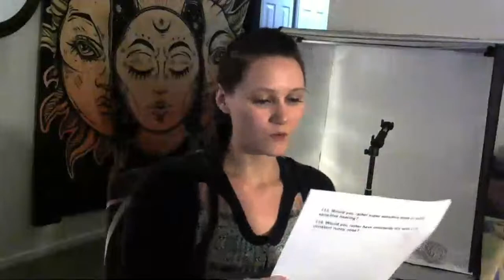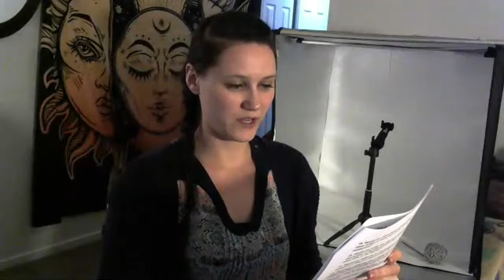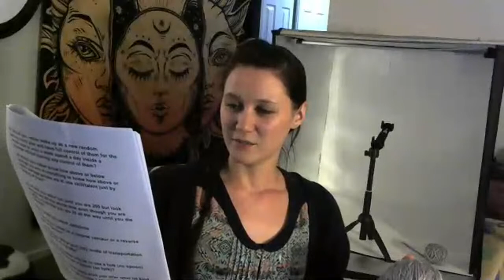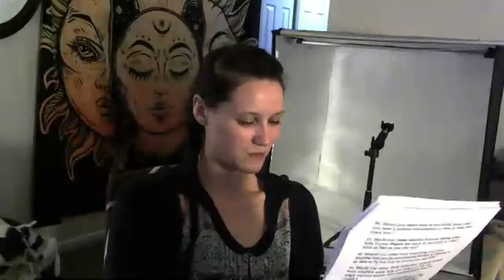Hang With me - Crochet Tutorial? - Kid Free Tonight!